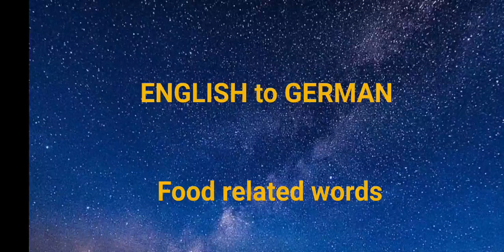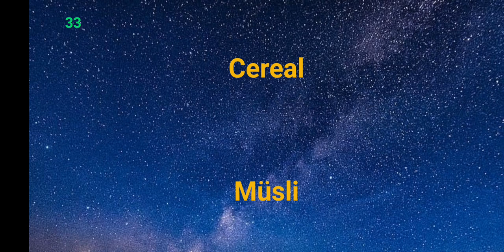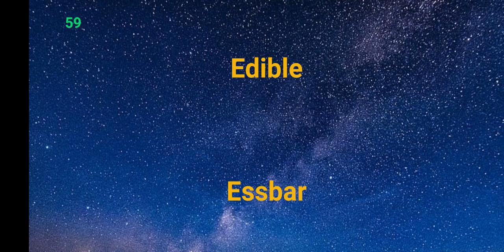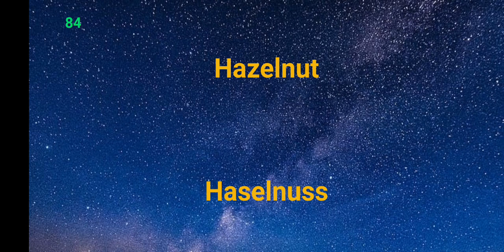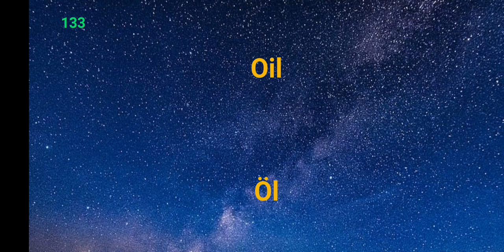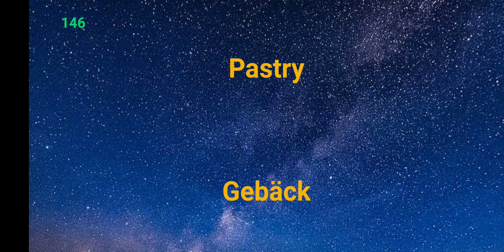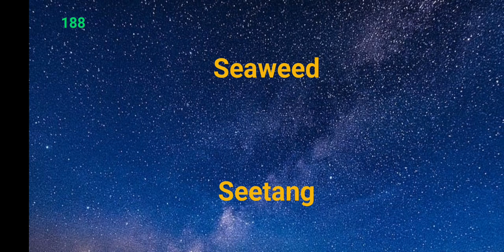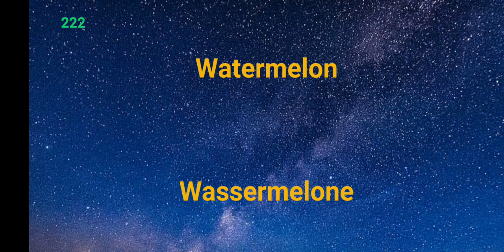English:German Food Related Words! Learn German While You Sleep!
The idea is to learn and reinforce knowledge by continuously listening. Our brain is magnificent and in a restful state by continuously listening to sentences or words, our brain starts retaining them.

This video specifies words translated from English to German and will teach you how to pronounce several common household items in German.

These are great if you are preparing for German A1 exams.

We have created many different videos for you to learn German. See the playlist for more details.

You can also listen to our other videos for learning different languages.